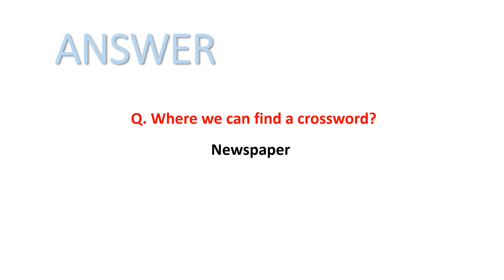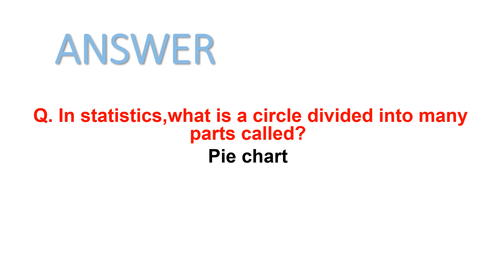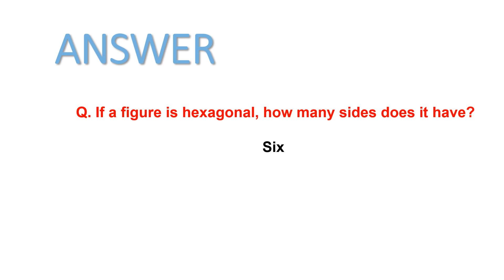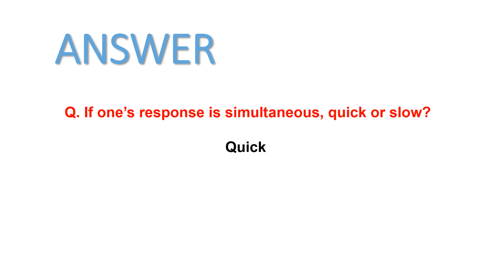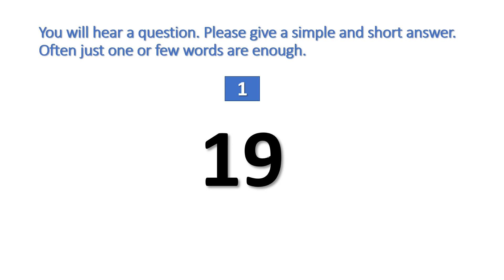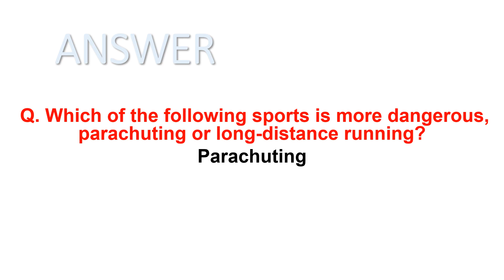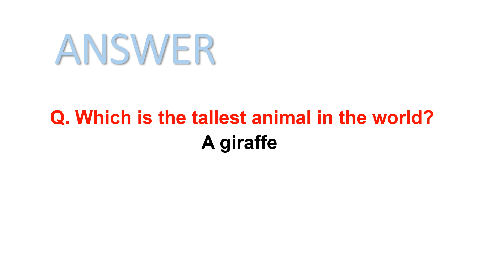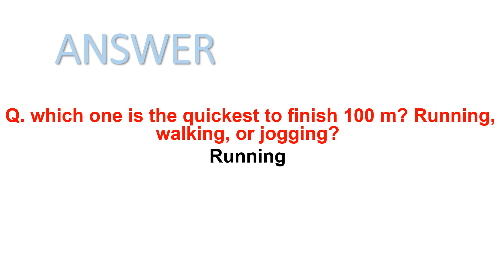PTE Answer Short Questions ( Updated material February, 2019)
WELCOME TO PTE MENTOR

PTE Answer Short Questions ( February Edition, 2019)

As frequently doing something makes one proficient or skillful at it. And that proficiency enabling you to revise and feel more confident about PTE Test. This channel is one of the platform that provides Fresh Updated Materials for PTE ACADEMIC PREPARATION. Stay connect with our you tube channel as we constantly update it.